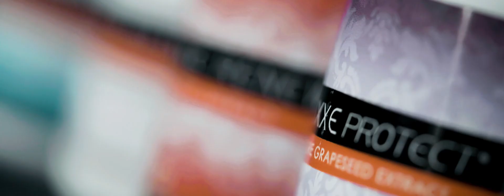Gazini Ganados Handa Na Sa Laban!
Miss Universe Philippines 2019 Gazini Ganados, readyng ready na magwagi with FRONTROW's LUXXE Supplements!!!